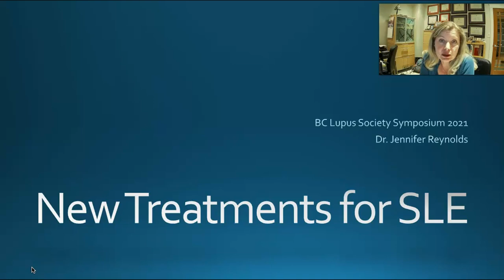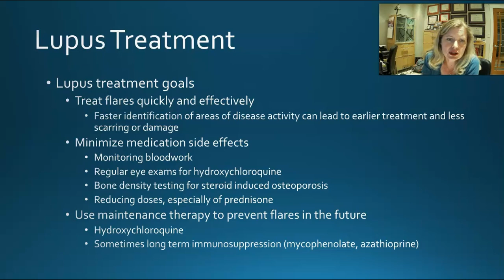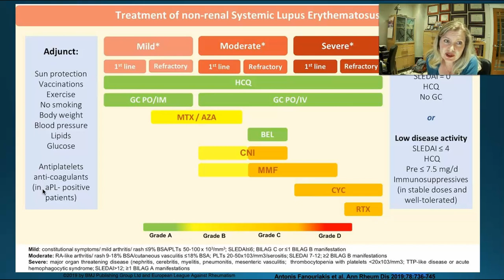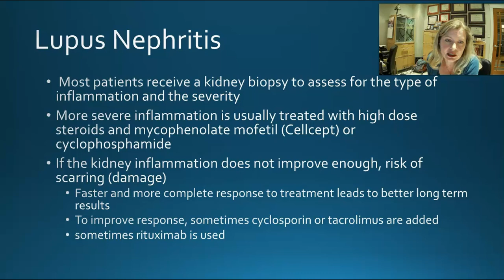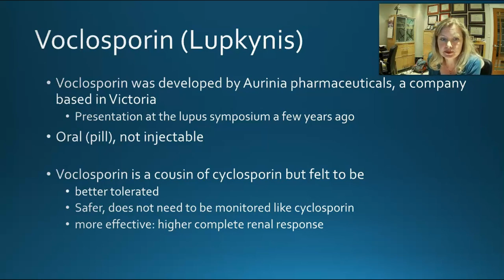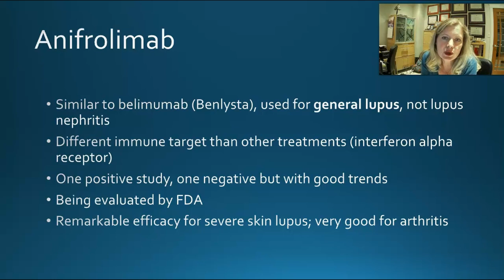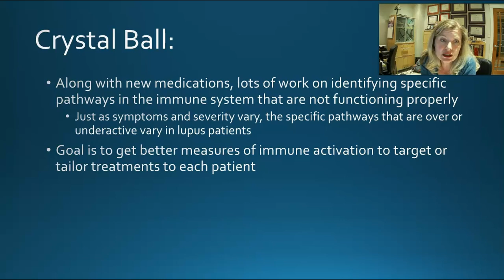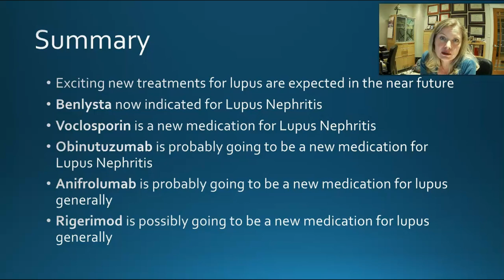BC Lupus Society Symposium 2021: Dr. Jennifer Reynolds on New Treatments for SLE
Several new medications have been shown to be effective in lupus clinical trials in the past year.  They have been used in both specific types of lupus (eg. lupus nephritis or lupus affecting the kidneys), as well as more generally. This talk will review how they work, who they are most useful for, what stage of development they are at, and compare them to what we are currently using.